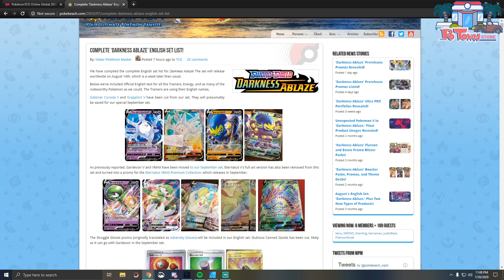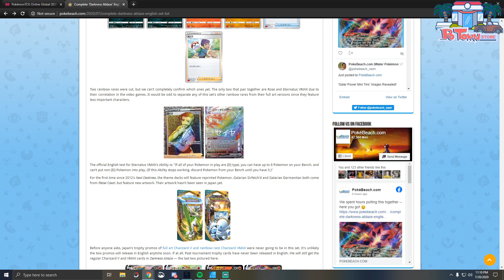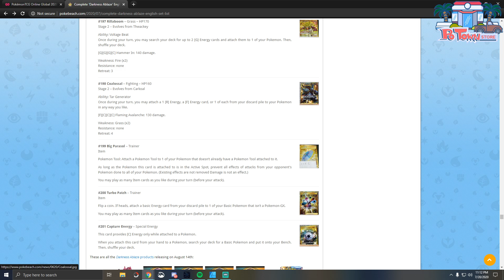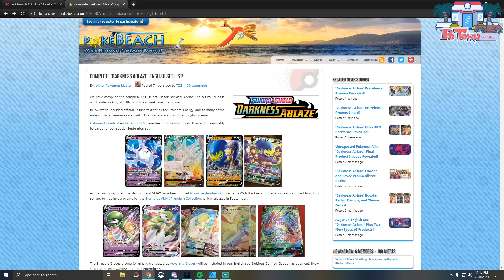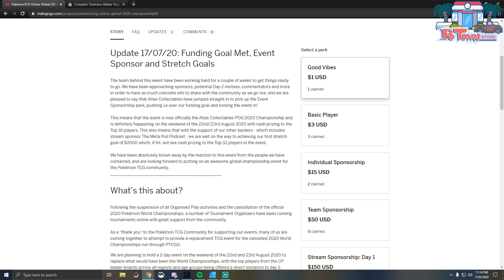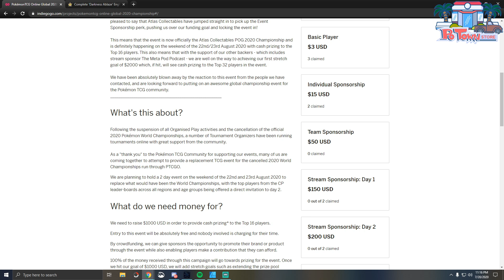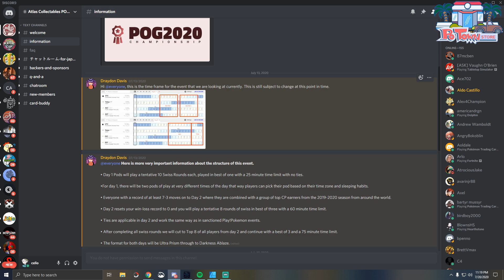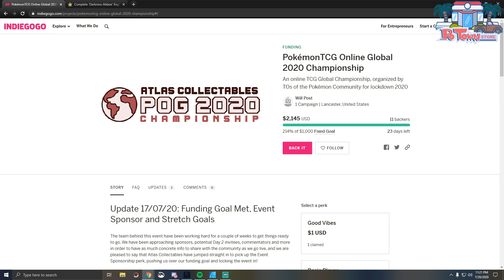Online Championships & Set List for Darkness Ablaze | Pokemon TCG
Shopping for cards and products? Anytime someone uses this link to TCGPlayer and it leads to a sale, it supports my channel a bit!